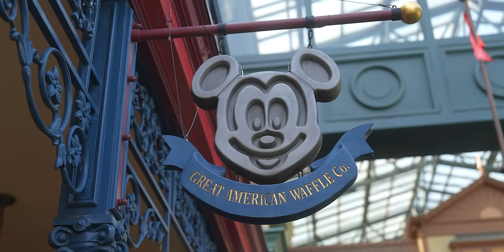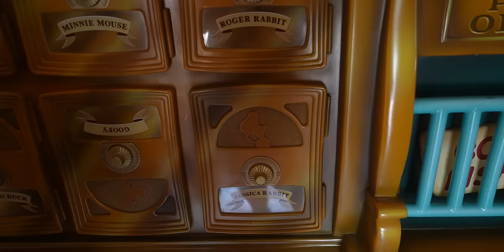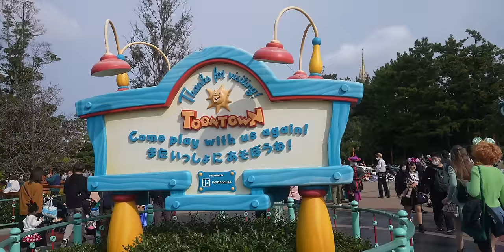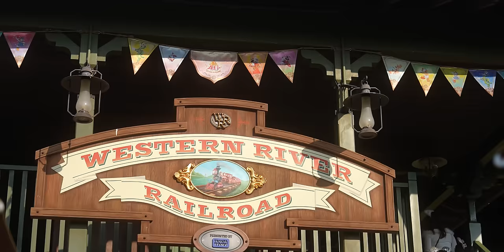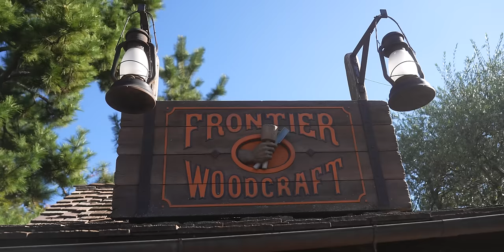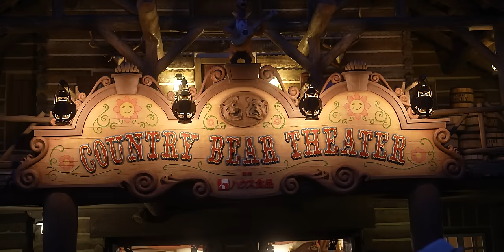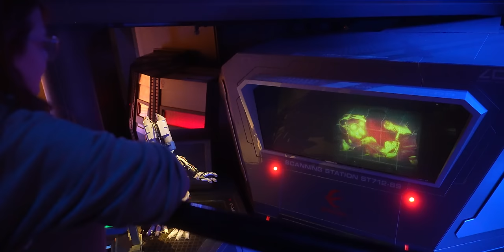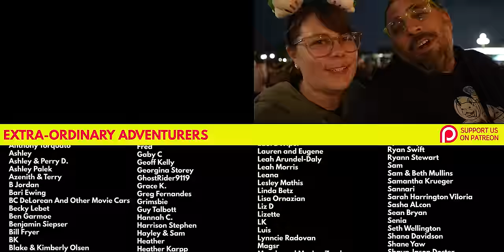Exploring Tokyo Disneyland - The Best Version of Magic Kingdom?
We are back at Tokyo Disneyland to explore more. We’ll go on rides that we’ve experienced in the original Disneyland and the Magic Kingdom in Walt Disney World but Tokyo is the best of both worlds - everything here is bigger and better -- Including Haunted Mansion Holiday inside of the Magic Kingdom version of the ride and the coolest version of Star Tours. We’ll see one of the best daytime parades ever, we’ll eat some more iconic Tokyo Disneyland foods including our favorite meal of the whole trip. Come with us on this adventure!

00:00 Monorail to Tokyo Disneyland - Mount Fuji!!
01:20 Mickey Waffle at the Great American Waffle Company
02:35 Exploring World Bazaar and the Magic Shop
04:40 Toontown and Roger Rabbit's Car-Toon Spin
8:50 Mickey Hand Bao Sandwich and Mickey Pizza at Good Time Cafe
11:11 Haunted Mansion Holiday
15:07 Harmony in Color Parade
20:19 Western River Railroad and Splash Mountain
22:50 Fried Pork Cutlet Curry at Hungry Bear Restaurant
25:23 The Enchanted Tiki Room with Stitch
27:44 Big Thunder Mountain Railroad
29:08 Mark Twain Riverboat
30:30 The Country Bear Jamboree
33:20 Star Tours: The Adventures Continue
36:34 Club Mouse Beats at Tomorrowland Showcase